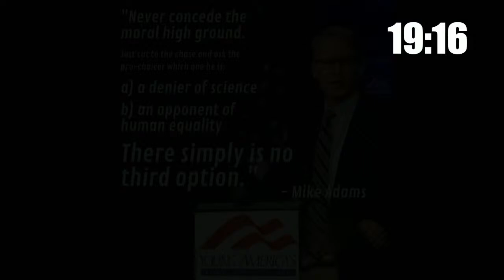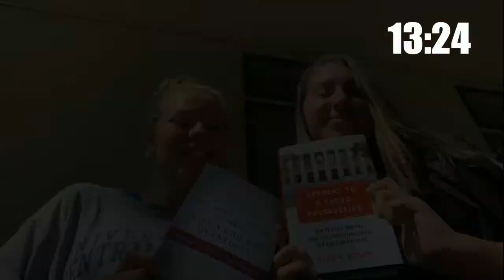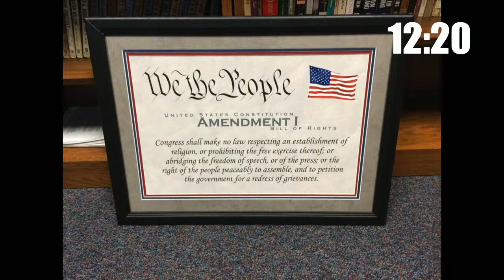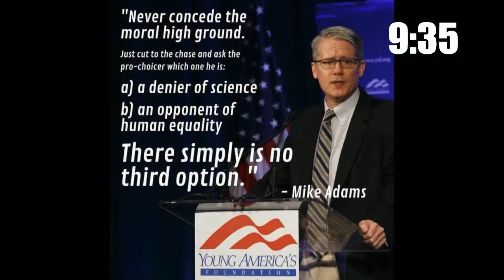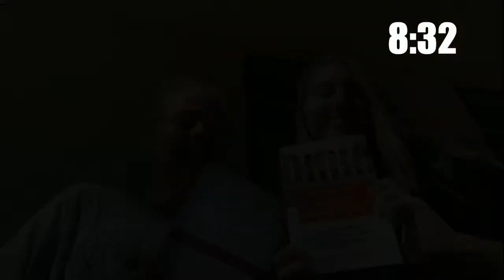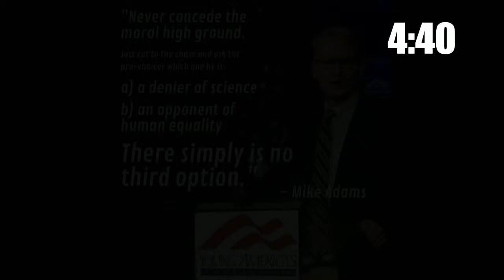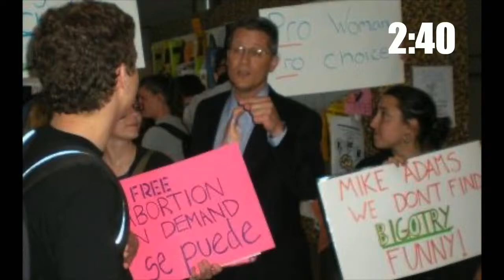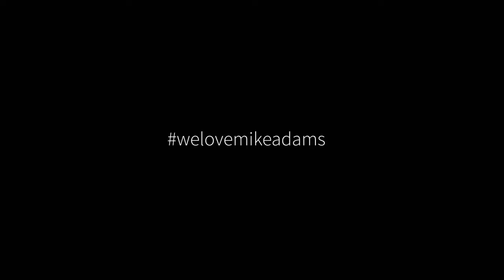Dr. Mike Adams Memorial Service